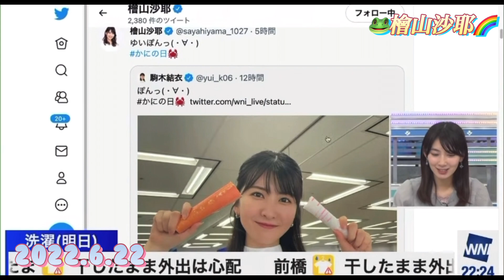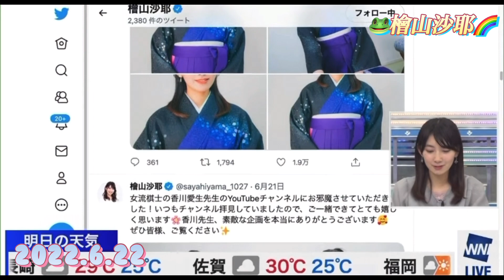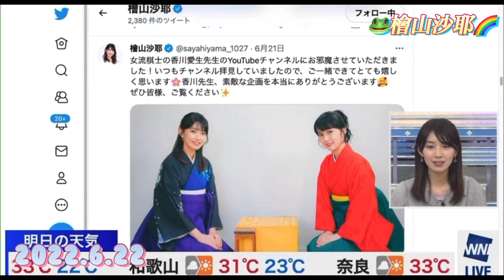檜山沙耶 最近流行りのさやっちTwitter紹介☺️2022.6.22 ムーン